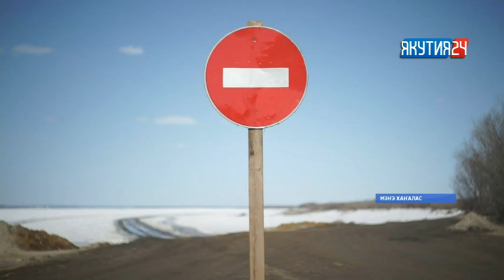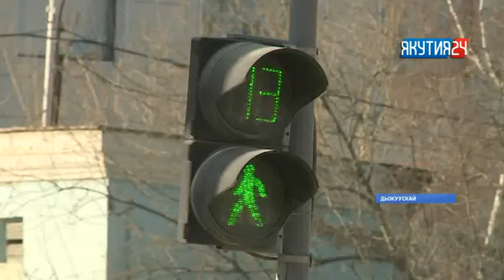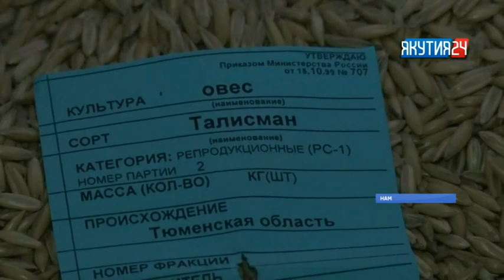«Саха сирэ» информационнай биэрии. Муус устар 18 күнэ, 20:30 ч.